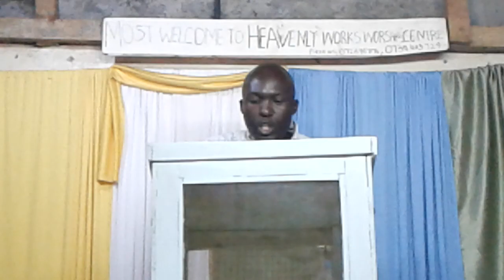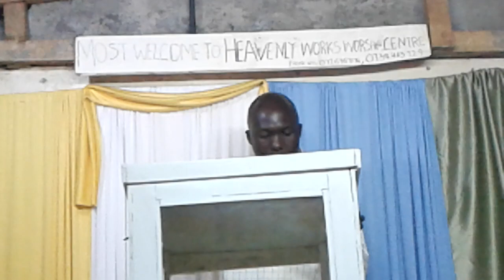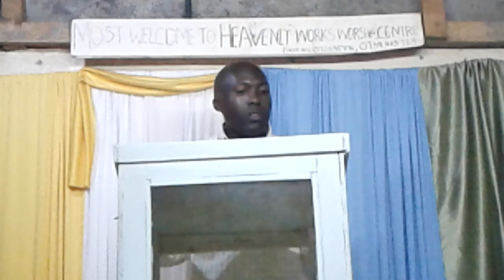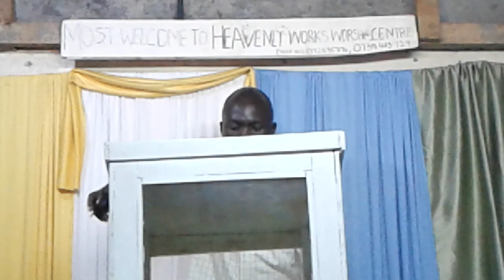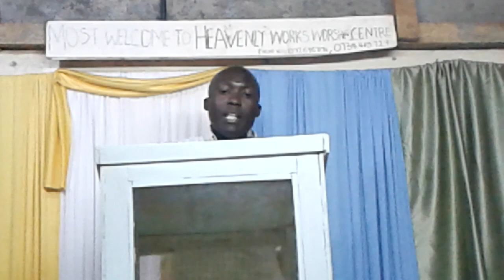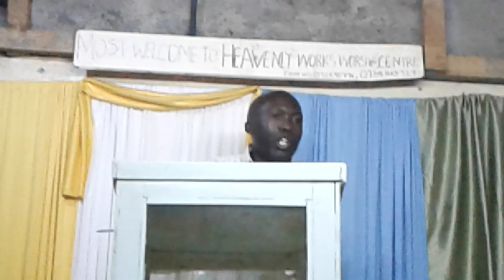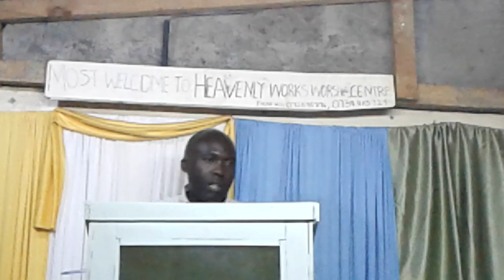SOMO:WAUFUATAO MWILI, PART 2 PREACHED ON 4/02/2021 SEC 2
SERVANT GODWIN MUKOSERO